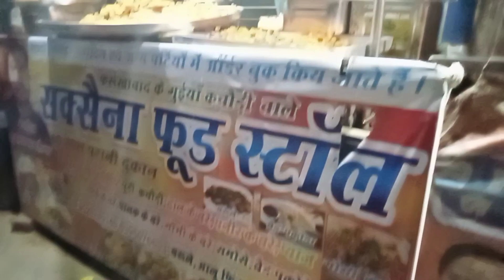Saxena food stall Nadrai Kasganj | फर्रुखाबाद के गुइयाँ कचोरी वाले | Indian food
Hi All,

Today I meet with 60 year old shop keeper at Nadrai Kasganj.

Special thanks to all who've comment in last few days.

Vishal, Fatima, Neha, Priya, Salman, Vipin. Raj, Kundan, Ram, Ankit, Raju, Sam, Tinku thanks guys for your comment...

kasganj
kasganj to agra
indian food
kasganj district
kasganj pin code
kasganj district village list
kasganj news
kasganj ke bhajan
kasganj studio
kasganj ke gane
kasganj nadrai ka pul
kasganj ke gana
kasganj news today
kasganj bhajan
kasganj ki news
kasganj ke rasiya
kasganj ki rajgaddi
Kasganj
kasganj food
kasganj street food
kasganj market
kasganj marriage hall
kasganj maruti showroom
kasganj ki market
kasganj dalit marriage
kasganj wholesale market
kasganj story
kasganj ki story
kasganj movie story
kasganj ki love story
kasganj pul
kasganj police
kasganj patiyali
kasganj prabhu park
kasganj police custody
kasganj pin code
kasganj panda party devi jagran
kasganj polytechnic college
kasganj pilibhit passenger
kasganj pull
kasganj public app
kasganj panda party
kasganj passenger
kasganj plot
kasganj in up
kasganj india
kasganj ki ramleela
kasganj ki video
kasganj uttar pradesh mausam ki jankari